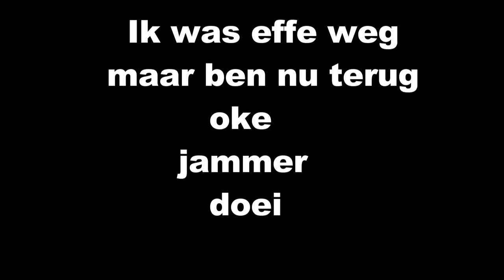ONTHULLING ENZO KNOL ?!?!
Hallo, ik ben Pierre. Ik ben een Belgische Youtuber uit het skwon West-Vlaanderen, waar de zon altijd schijnt.

Ik maak elke week een video voor jullie. °dus LIKE°
Mijn video's zullen om totaal niets gaan. °dus LIKE°
+ABONEER